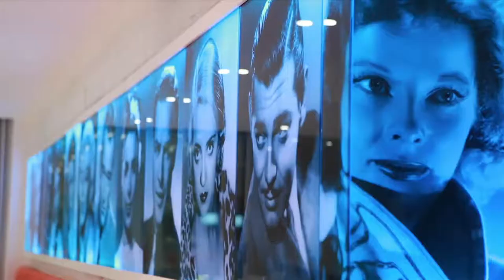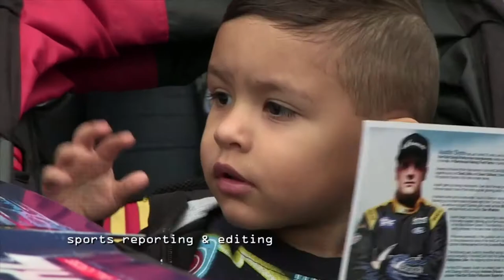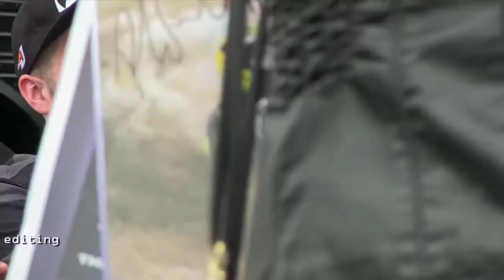Cliff Parker Director Of Photography Editor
Feel free to check out some of these videos that I've made over the years. Everything in here was produced, shot and edited by yours truly. Thanks for stopping by. Cliff